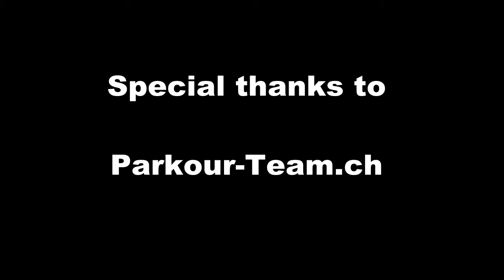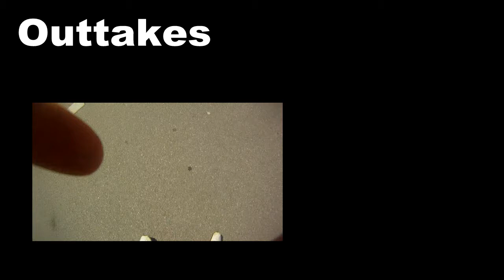PKP - Slow-Mo Parkour and Freerunning Lucerne Juli 2011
Slow-Motion video around lucerne filmed by GoPro HD Helmet Hero